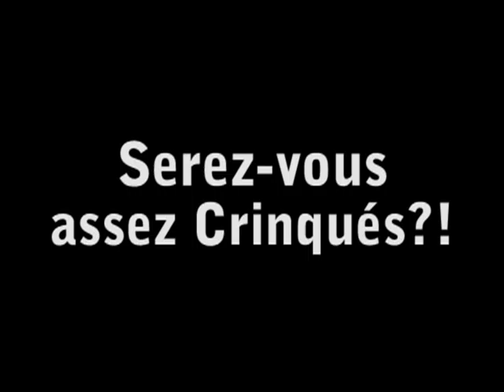Crinqués - 21 octobre 09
*Serez-vous assez crinqués?*
-Vidéo promotionnel pour le match d'improvisation des crinqués de l'Outaouais qui aura lieu le mercredi 21 octobre 2009 à la salle polyvalente du campus Félix-Leclerc du cégep de l'Outaouais._